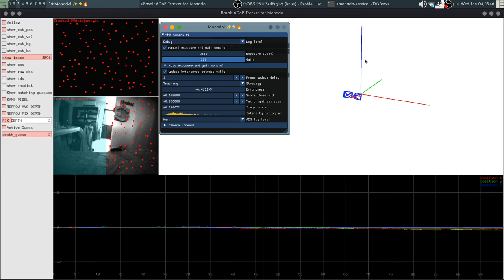cv::FAST feature detection effects based on camera exposure and gain